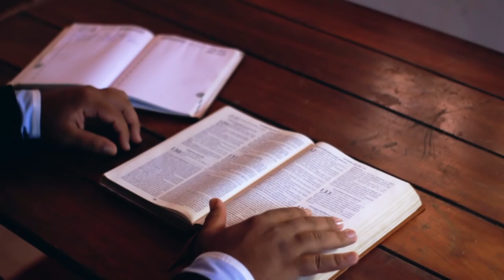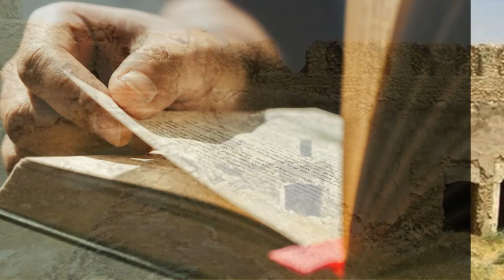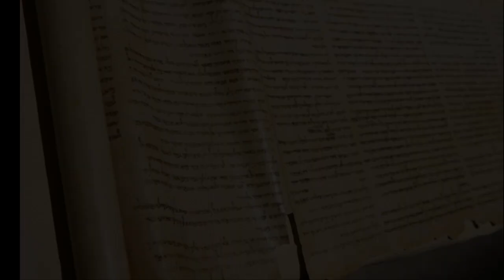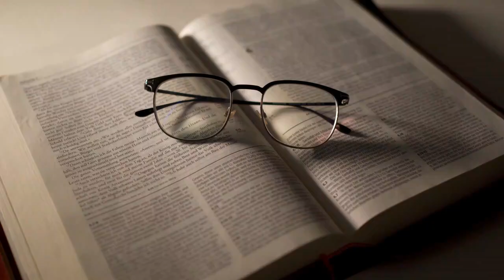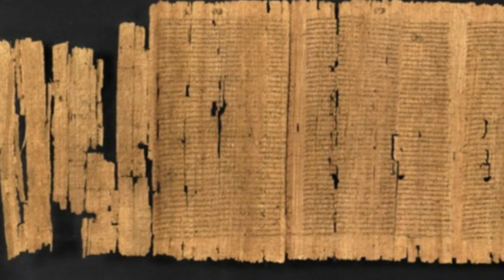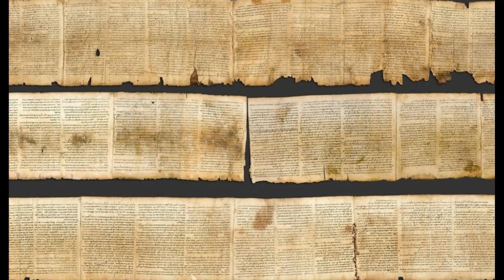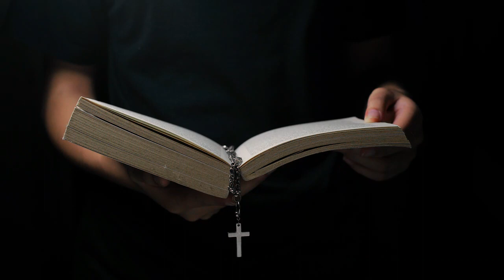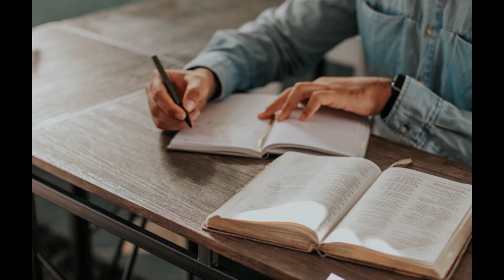kòman Archeologie sipòte Bib la